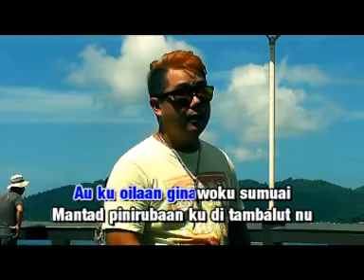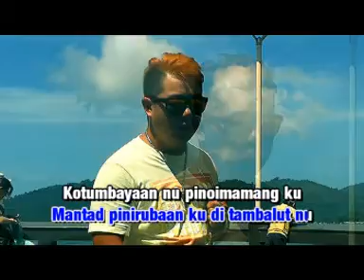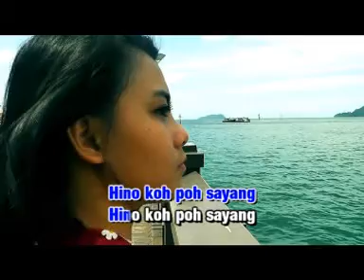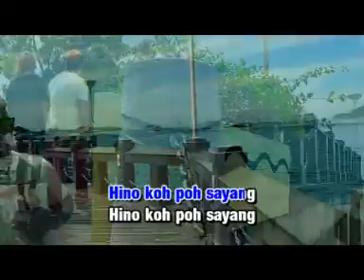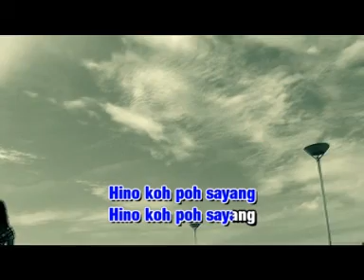HINO KOPO SAYANG9KARAOKE) ANGAT SABAH